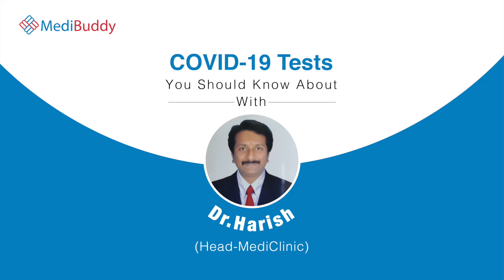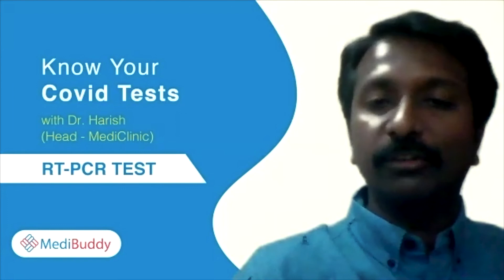RT-PCR Test For COVID-19 | Part 3 | Know Your COVID Tests | By Dr. Harish | MediBuddy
Arm yourself with information about COVID-19 Tests! Our expert provides a breakdown of the need for RT-PCR Test in diagnosing COVID-19 diagnosis. Learn why this test is essential.